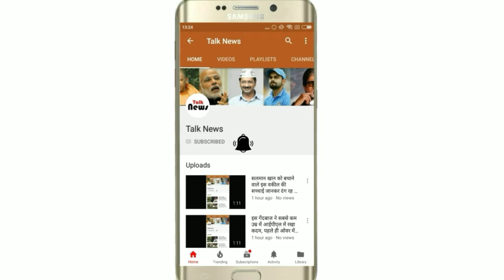लौंग का टुकड़ा रात को सेवन करने के फायदे जानकर हैरान रह जायेंग.